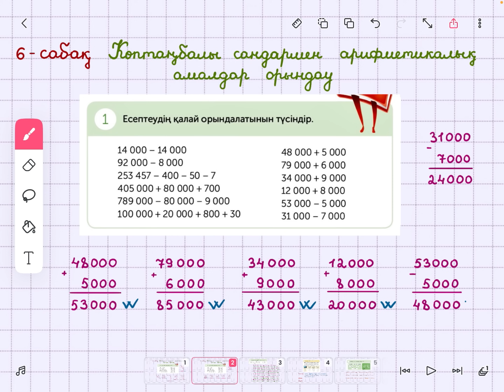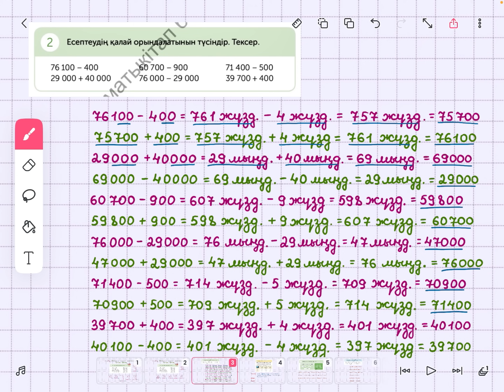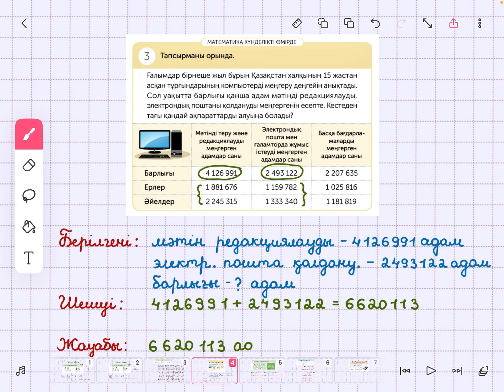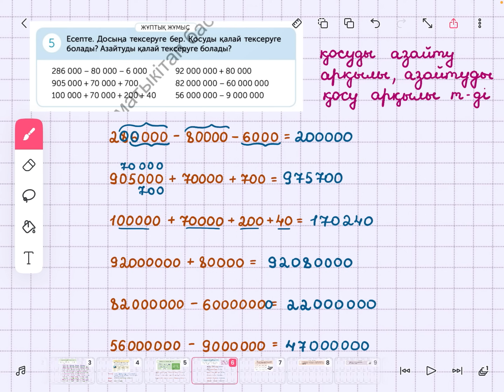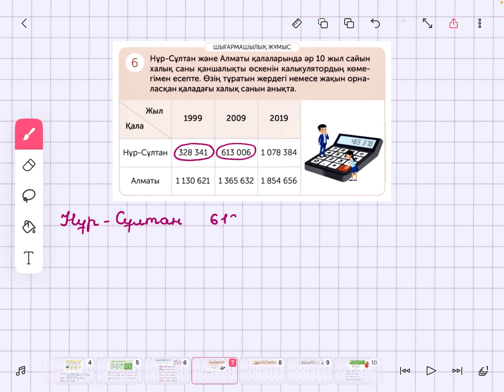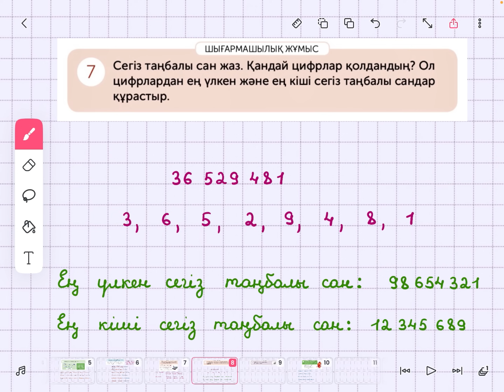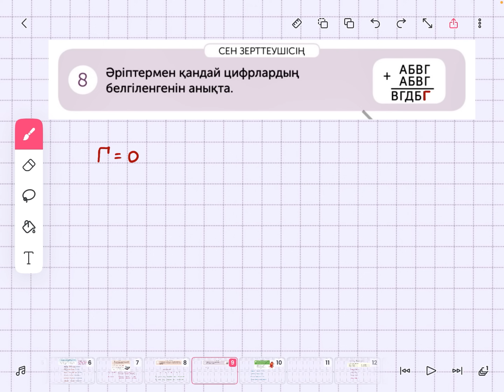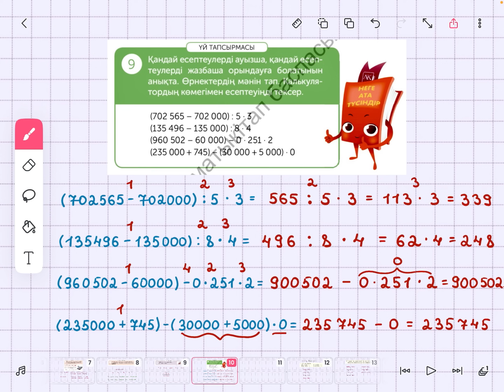Математика 4-сынып 6-сабақ